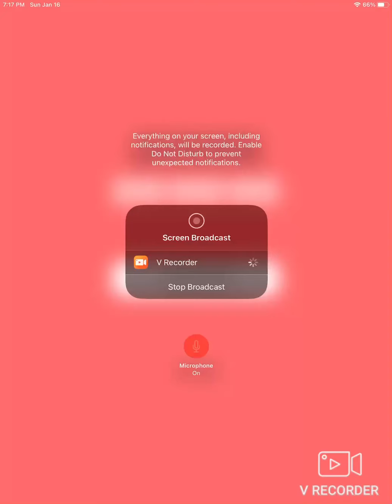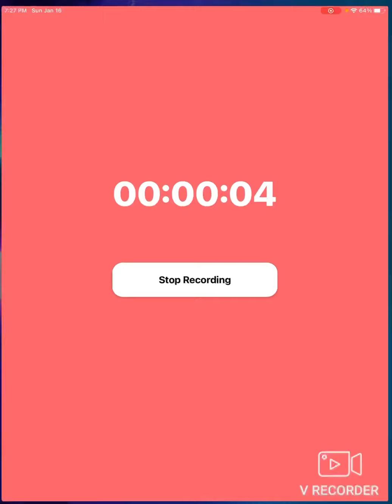Playing five nights at Freddy’s 3 scary😱😱